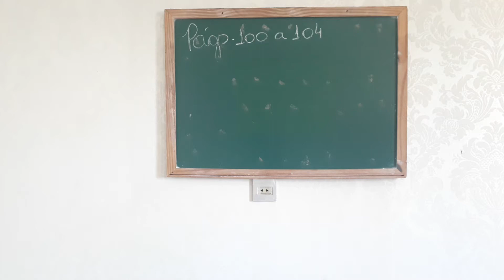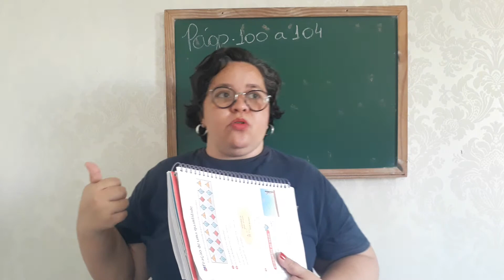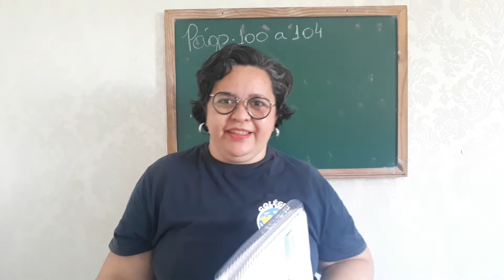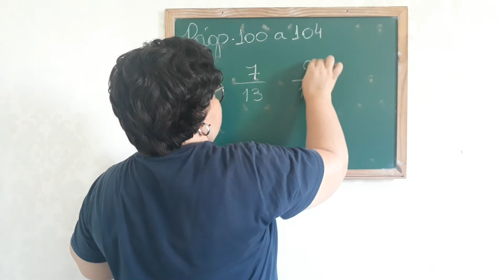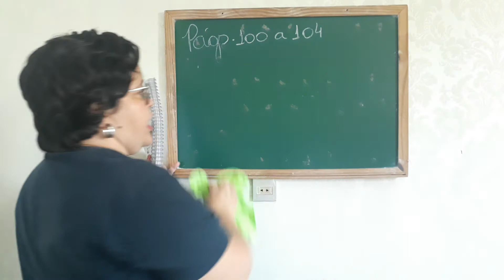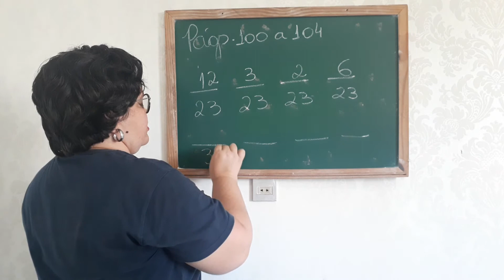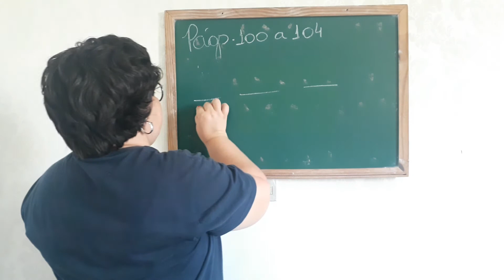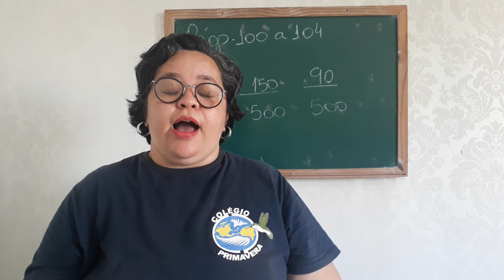03/08 - 4º Ano Aula de Matemática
Matemática: Mód. 03, Cap. 07 – Fração de um inteiro - páginas: 96 a 99.